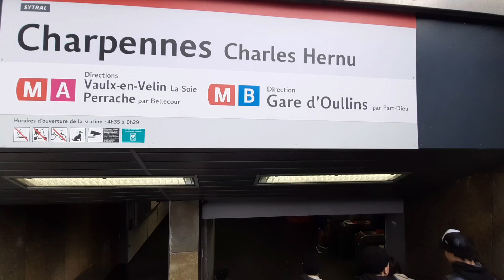Charpennes Charles Hernu 04/03/2023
Hello everyone, this is my official YouTube channel, created with the aim of showcasing the tourist areas in the city, in the forest, in the fields, in the mountains, and, as well as other tourist destinations in the world.

Vaulx-en-Velin La Soie #13/02/2023